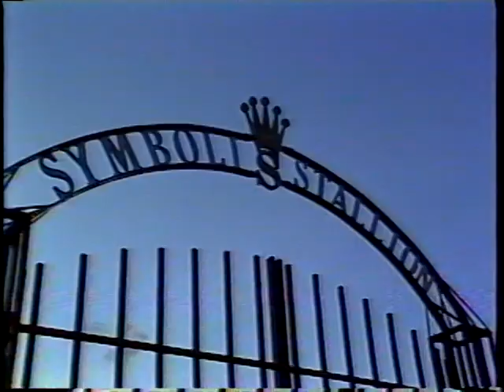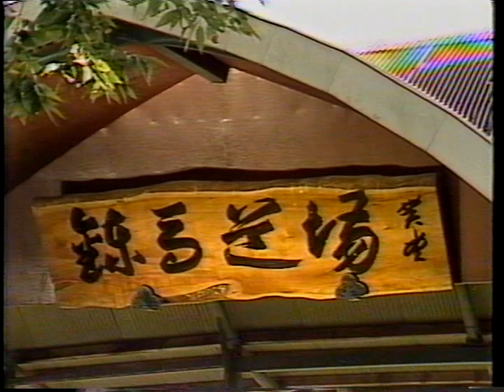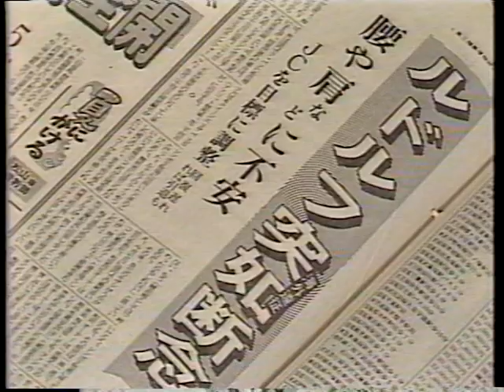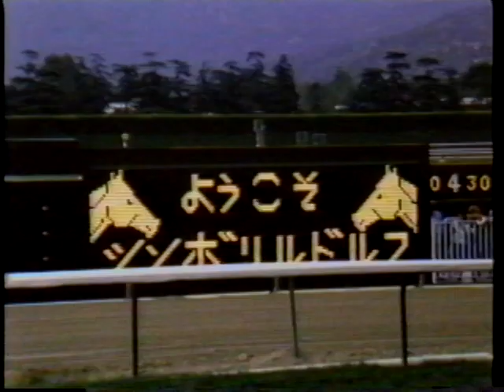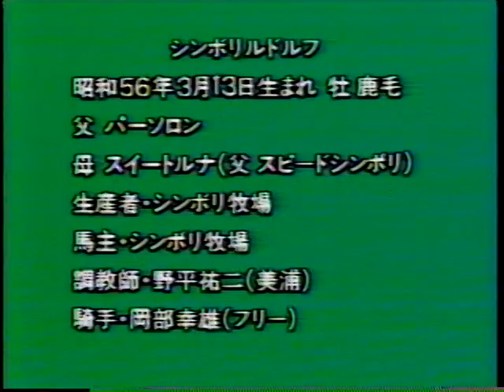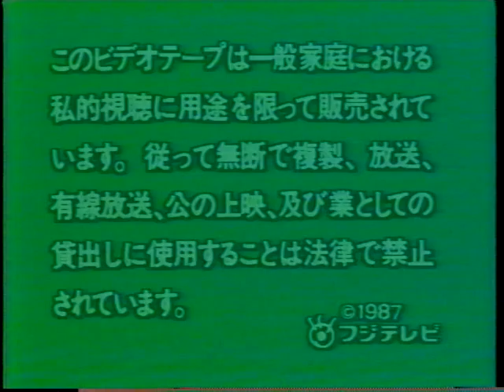シンボリルドルフ 史上最強の皇帝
皐月賞、ダービー、菊花賞、有馬記念2回、天皇賞、ジャパンカップ、七冠馬の皇帝レース集。
シンボリルドルフ、ミスターシービー、カツラギエース、ミホシンザン、ビゼンニシキ